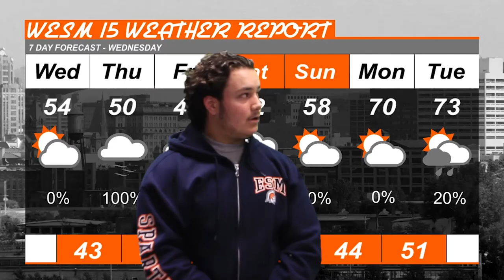2017 ESM Senior Variety Show | Morning Show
One of the best SVS ESM has ever faced!